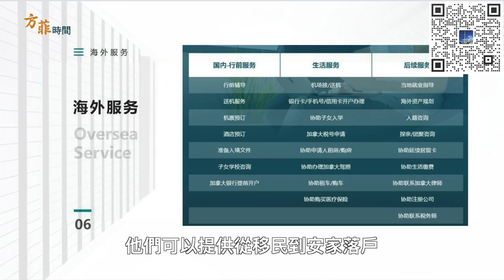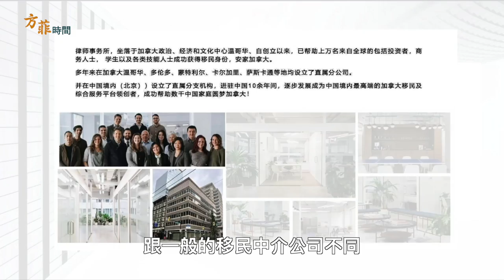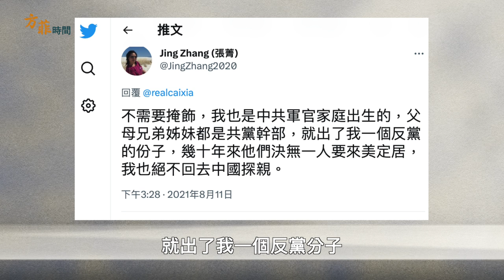專訪張菁(上)：不受中共洗腦的紅二代，未進家門先進牢門；牢獄中認清中共不可改良；回歸前逃離香港 ｜02/09/2023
微信掃描00:04—01:51處屏幕上的二維碼添加並諮詢
或者直接搜索律師諮詢VX：arksiri007